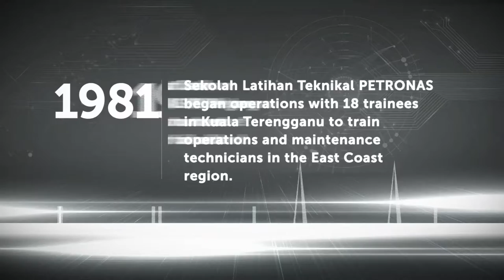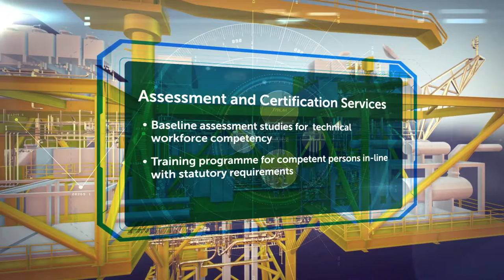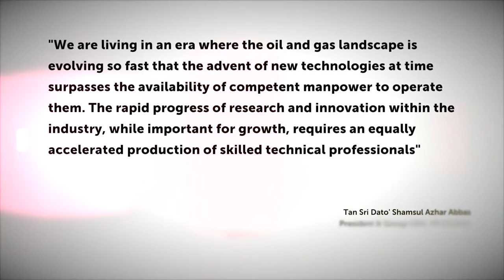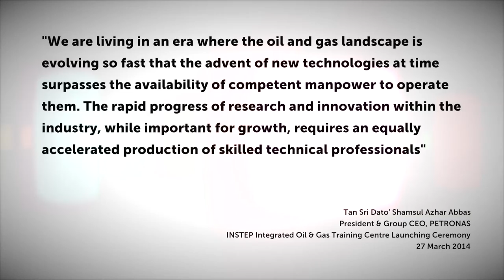INSTEP PROJECT FINALSSSSS!!!